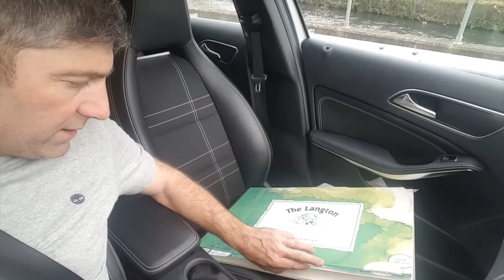Landscaper Or Designer? Johnyboy Vlog 42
John Has A client appointment and he is not happy ,the client that is.